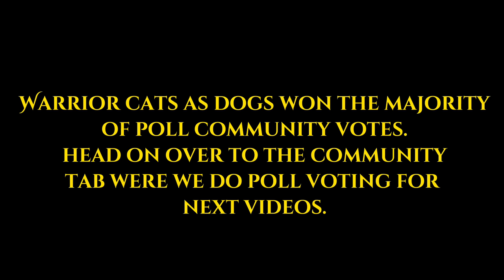I draw Warrior Cats as Dogs! // Warrior Dogs// Into the Wild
This took a while since I've been busy on my other channels but here it is! I've been making a few changes lately and I'm no longer going to be adding a watermark for my drawings. I also decided to add backgrounds instead of blank white.

Despite many of the cats of warriors being related, I decided that their dog counterparts would not have any accurate dog genetics or any family relations taken into consideration since that would limit the diversity of the breeds. If we were to have accurate genetics which isn't all present in warrior cats itself, many of the dogs would look similar to that of dingos, or Shibas, huskys, coyotes, or German Shepards.

0:00 Introduction
0:21 BlueStar-Blue Lacy
0:31 RedTail-Austrlian Cattle Dog
0:42 Spotted Leaf-Tailed Australian Shepard
0:54 LionHeart-Chow Chow
1:05 TigerClaw Brindle Cane Carno
1:16 WhiteStorm-White Siberian Husky
1:27 DarkStripe-Brindle Treeing Tennessee
1:38 Long Tail Brindle Ibizan hound
1:46 Running Wind-Brindle Grey Hound
1:57 WillowPelt-Pale Labrador
2:16 DustPaw-Brindle Tailed Boxer
2:26 GreyPaw= Grey Polish Lowland Sheepdog
2:36 RavenPaw= Basenji
2:46 SandPaw=Pale Brindle Sloughi
3:06 FrostFur Great Pyrenees
3:17 Brindle Face Brindle Bull Terrier
3:27 Golden Flower Brindle Tailed Cocker Spaniel
3:37 SpeckleTail-Lemon Dalmation
3:47 HalfTail Brindle PitBull
3:57 SmallEar-Grey Shar Pei
4:18 One-Eye-Pale Grey German Shepard
4:38 Rose Tail=Brindle Akita Inu
4:53 BrokenStar Brindle tailed Bull Dog
5:23 StumpyTail- Australian Brindle Stumpy Tail
5:33 Boulder=Bull Dog
6:04 BrownPaw-Brown Labrador
6:24 LittlePaw=Brindle Dashhound
6:44 BrightFlower Pekinese
7:09 CrookedStar-Saint Bernard Cross Mix
7:19 OakHeart-Austrlain Kelpie
7:49 YellowFang-Cork Screw Tailed Bull Dog
8:00 Barley-Border Collie
8:15 Smudge-Boston Terrier